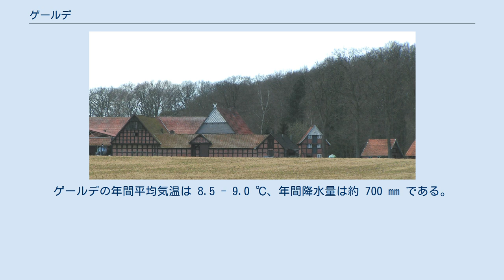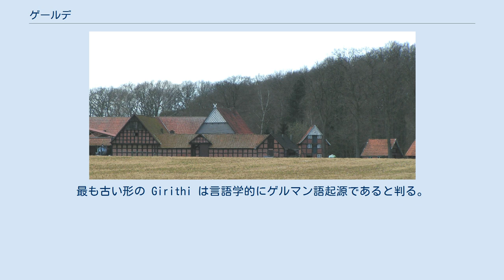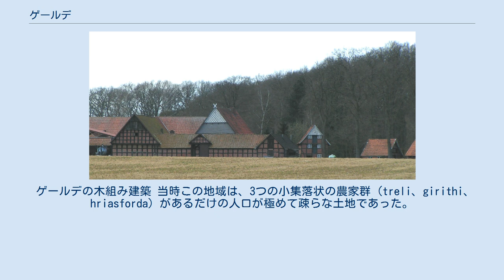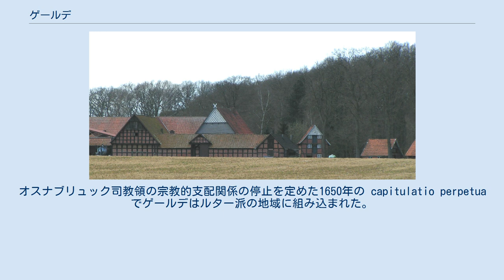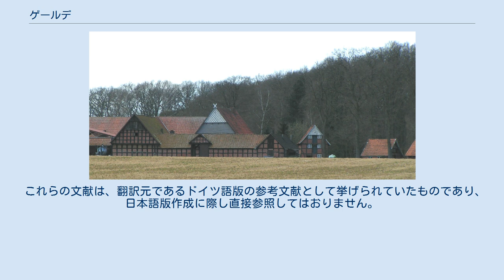ゲールデ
ゲールデ (ドイツ語: Gehrde) は、ドイツ連邦共和国ニーダーザクセン州オスナブリュック郡北部のザムトゲマインデ・ベルゼンブリュックを構成する町村（以下、本項では便宜上「町」と記述する）である。
 ゲールデはアルトラントに位置する。
ハーゼ川が町域の北西部をかすめている。
 ゲールデは、北ドイツ低地に位置している。
ゲールデ周辺の地域は主に氷河・河川の堆積物で形成されている。
その最上層は、ローム質および砂質の更新世の堆積物からなる。
ボーリング調査の結果は、最上層の厚さはおよそ 5 -7 m であることを示している。
この層の下には約 10 m の厚さのローム質および泥灰質の堆積層がある。
25 - 30 m の深さにある砂質の地層は、地下水の豊かな帯水層を形成している。
帯水層の最も浅い箇所は 2 - 6 m の深さにある。
 北海からの湿った北西風の影響を受ける温帯海洋性気候である。
ゲールデの年間平均気温は 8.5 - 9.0 ℃、年間降水量は約 700 mm である。
5月から8月までの間に平均 20 -25日の夏日がある。
 ゲールデは、北はバートベルゲン、西はベルゼンブリュック、南はリーステ、東はノイエンキルヒェン＝フェルデンおよびホルドルフ（ともにフェヒタ郡）と境を接している。
 ゲールデの町は以下の地区からなる: バウエルシャフト・ゲールデは977年に皇帝オットー2世の文書に Girithi として初めて記録されている。
ドレーレは973年に trele としてオットー1世の文書に記述があり、リュスフォルトは880年の史料にその名が見られる。
1309年からヘレが、1350年からクライン・ドレーレが史料に登場する。
ドルフ・ゲールデは1251年頃に初めて成立した。
 地名研究家のウドルフ教授は NDR の番組内でゲールデ (Gehlde) の地名を解読した。
最も古い形の Girithi は言語学的にゲルマン語起源であると判る。
このため、ゲールデ周辺の継続的な定住は中世初期（6世紀）の民族移動開始時期にあたる。
 しかし、ヴェルデンの土地台帳（現在のエッセン・アン・デア・ルールにあったヴェルデン帝国修道院の租税台帳）に hriasforda という表記でゲールデ内の地区（現在のリュスフォルト Rüsfort）が初めて明記されているのは880年である。
リュスフォルトは当時、北東のレリガウへ向かう修道士の街道の宿場であった。
ハーゼ川沿いにあるリュスフォルトでは、明らかに早い時代から文明化が進んでおり、885年から886年にヴァイキングによる略奪が行われた。
ヴァイキング（ノルマン人）はロングシップで川を遡り、様々な集落を略奪した。
たとえば、885年にはデュースブルクにまで達した。
別の軍勢はエムス川とハーゼ川を遡り、目標とする集落を探索し、リュスフォルトにも達したのである。
 しかしこの集落はこの状態から速やかに復興し、この地域の権力的な中心地となった。
977年に文献に記録されているリュスフォルトの領主はハーゼ川中流域東岸の地域を領していた。
これにはドレーレ、ゲールデ、ヴェーデルが含まれた。
この所領は非常に重要で、オットー大帝自身が973年にこの地を訪れ、ドレーレ (treli) で文書を作成している。
グロース・ドレーレは2013年に祝典を開催し、これを記念した。
 この町は、1000年になる以前に、880年、885/6年、973年、977年と4回文書記録が遺されている。
北西ドイツの農村で、これほど早い時期にこれほど頻繁に記録が遺されている町は他にない。
 ゲールデの木組み建築 当時この地域は、3つの小集落状の農家群 (treli、girithi、hriasforda) があるだけの人口が極めて疎らな土地であった。
それぞれの集落の自営農家（現代的な意味のそれではない）は6軒を超えなかった。
やがて、現在ランゲ通り沿いの戦没者記念碑が建てられている場所に、防衛施設を備えた領主館が建設された。
ここに住むリュスフォルトの領主のために領主の私有教会として木組み建築の礼拝堂も建てられた。
現在のドルフ・ゲールデは教会を含め存在していなかった。
 ドルフ・ゲールデは1225年以後に成立した。
当時領主はすでにランゲ通り沿いの領主館に住んでおらず、小川の近くの「城砦」に移り住んでいた。
この小川は堰き止められ、堀として機能しただけでなく、水車を駆動するのにも用いられた。
集落が拡大したことを...